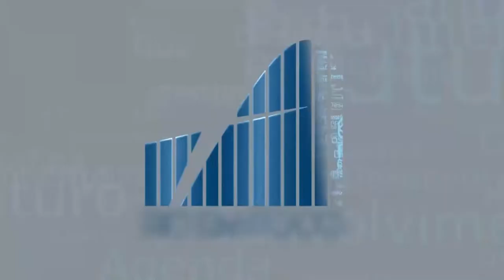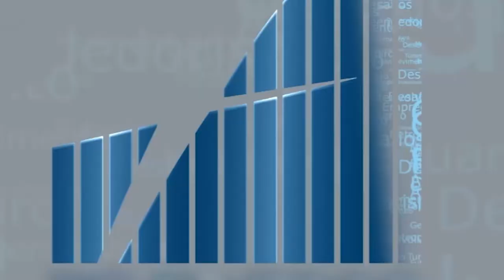Rio Em Foco - Parque dos Dinossauros - Bloco 02